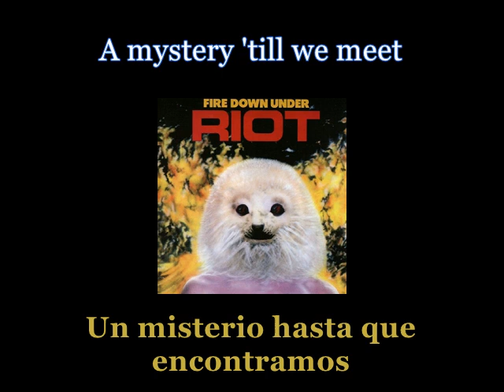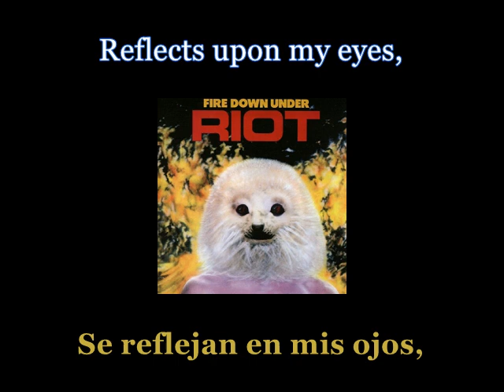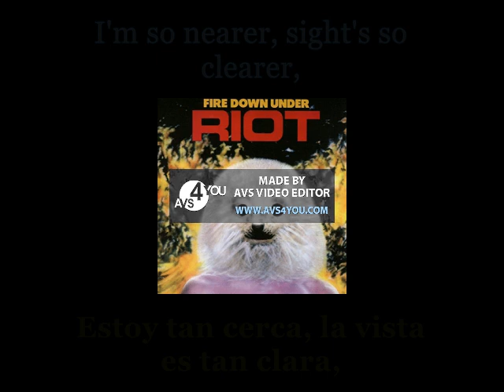Riot - Altar Of The King - 07 - Lyrics / Subtitulos en español (Nwobhm) Traducida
Artist: Riot
Track: Altar Of The King
Album: Fire Down Under
Year: 1981
Genre: Heavy Metal
Country: United States